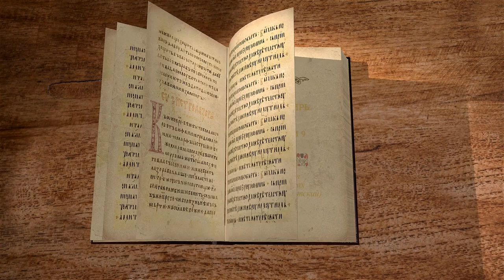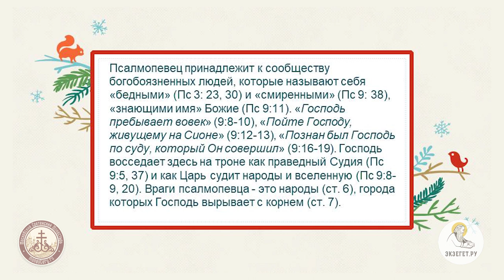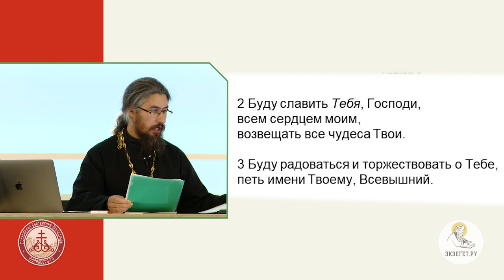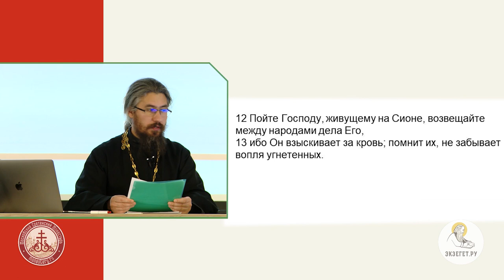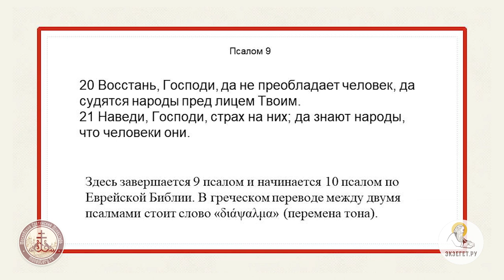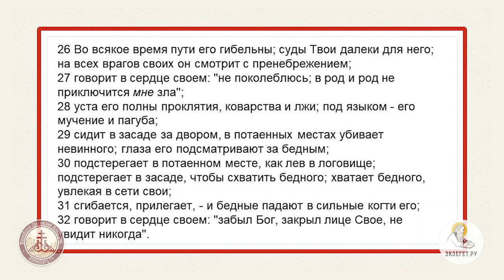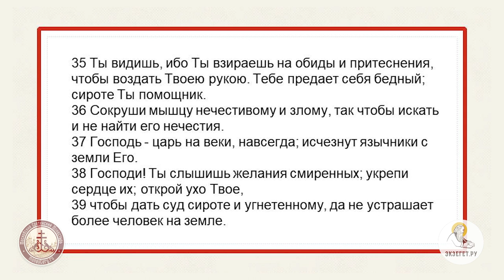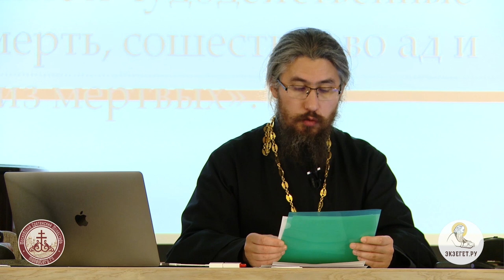Псалтирь. Псалом 9. Иеромонах Ириней (Пиковский). Ветхий Завет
Псалом 9 надписан "По смерти Лабена", но есть и иной перевод "О тайных сына". О ком идёт речь? В еврейской Библии две части этого псалма считаются по отдельности, в греческой псалом един. В первой части Давид славит Бога за победу над нечестивыми врагами, угнетавшими невинных людей и проливавшими их кровь, и исповедует суд Божий. О какой войне идёт речь? Почему Давид молится, чтобы нечестивые обратились во ад? Как человек может в гордости забыть, что он человек? Вторая часть - молитва к Богу. Как Господь может "стоять вдали" и скрывать Себя? Почему случается так, что нечестивые действуют свободно, а праведники угнетены? Но в конце концов Бог сокрушит мышцу нечестивому и защитит угнетенных. Кто эти язычники, кто исчезнут с земли Божией?